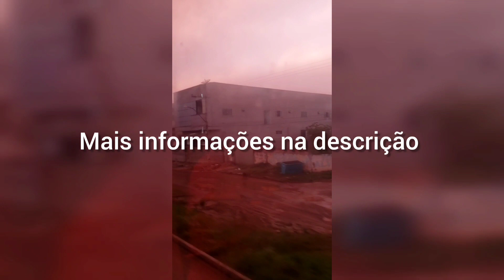Alvorada do Norte - Goiás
Alvorada do Norte é um município brasileiro do interior do estado de Goiás.

Gentílico: alvoradense

Municípios limítrofes: Flores de Goiás, Iaciara, Posse, Simolândia,
Buritinópolis e Formoso (MG)

Fundação: 1958
Emancipação: 1964

Aniversário: 23 de outubro

É banhado pelo rio Corrente e o mesmo faz divisa com o município de Simolândia, que se encontra após a ponte sobre o rio.

Alvorada do Norte encontra-se no leito da BR-020, caminho natural para quem vai de carro do Centro-Oeste para o Nordeste do país.
Além disso, a cidade ganhou importância por estar no cruzamento de asfalto que interliga a Área de Proteção Ambiental das Nascentes do Rio Vermelho, Área de Proteção Ambiental da Serra Geral e o Parque Estadual de Terra Ronca, mais ao norte.
Alvorada do Norte está próxima ao maior parque espeleológico da América Latina, o Parque Estadual de Terra Ronca. A beleza das cavernas da região chega ao município vizinho de Mambaí, que possui mais de 107 cavernas catalogadas, incluindo a maior da América Latina, com 7 km de extensão. Além das cavernas, várias cachoeiras, corredeiras e trilhas caracterizam a região das duas cidades como boa para a prática de esporte de aventura. Um passeio por trilhas da Serra e dos rios pode ser uma ótima opção para as agências de turismo oferecerem aos visitantes. Os aventureiros agradecem, e a economia também.

Festas do povo Paranã
Em Alvorada do Norte, a principal festa é da Padroeira, Nossa Senhora da Guia, que acontece sempre no terceiro domingo de setembro. Em Alvoradinha, a igreja Católica comemora a festa de São José no dia 1 de maio. Também existem folias, catiras e festas juninas.
No dia da Santa Luzia, comemorado em 13 de dezembro, os moradores colocam velas acessas nas janelas. A época de São João das fogueiras também é comemorada com muito foguetório.